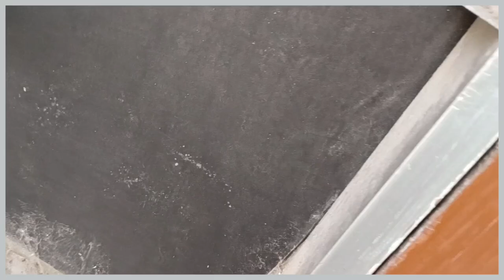vlog बहुत दिनों बाद ब्लॉग । डाला कोटा पहुंचे हम।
कोटा पहुंचने के बाद आया फुल ब्लॉग।